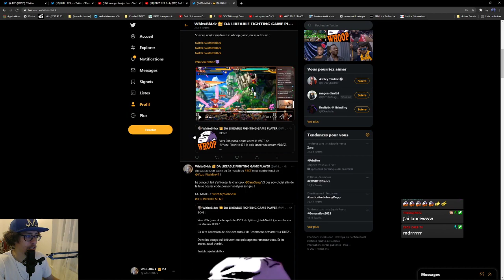COMMENT DEMARRER SUR DBFZ ? Part.2